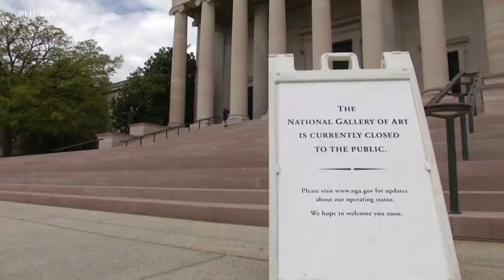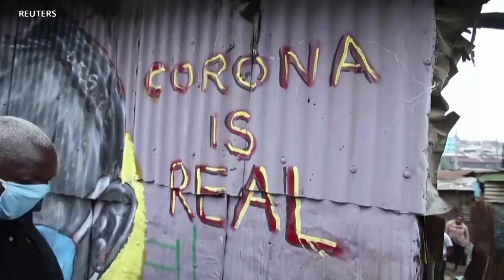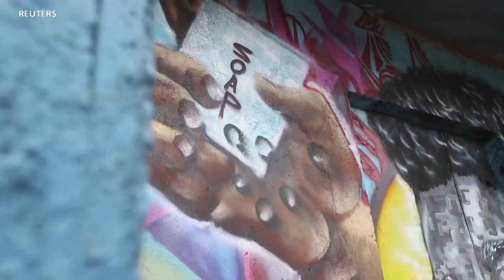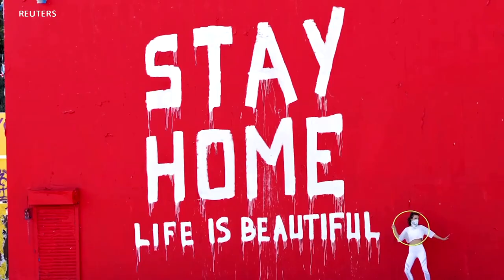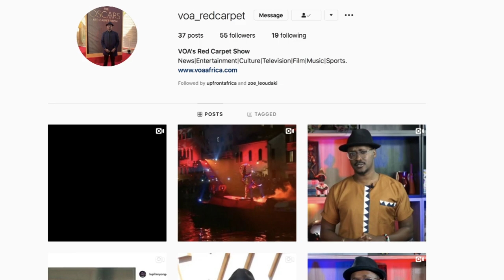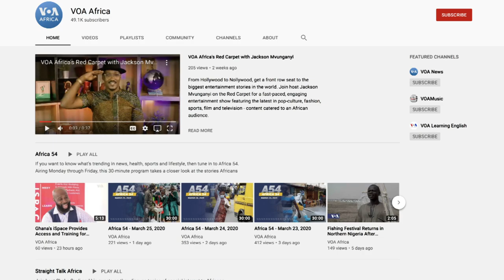Red Carpet - EP 51: Graffiti artists share messages on COVID in Kenya, Lockdown tips from the stars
This week on Red Carpet, how graffiti artists in Kenya are sharing messages on Coronavirus preventative measures, while a handball referee in Tunisia is issuing red, yellow, and blue cards to those who are not social distancing. And, we take a listen to the new version of South African dance hit "Pata Pata" which include lyrics to help spread information about Coronavirus. These stories and more on this week's show.